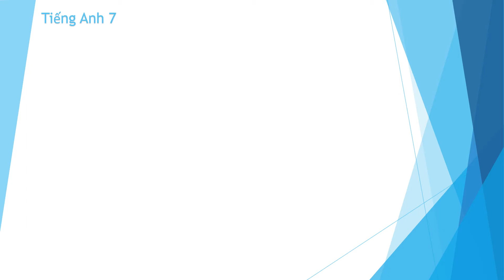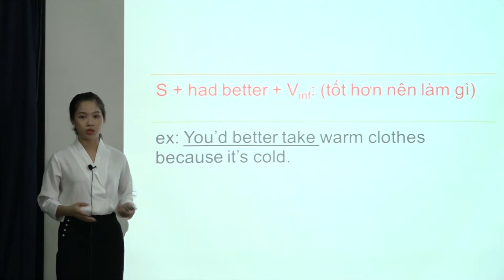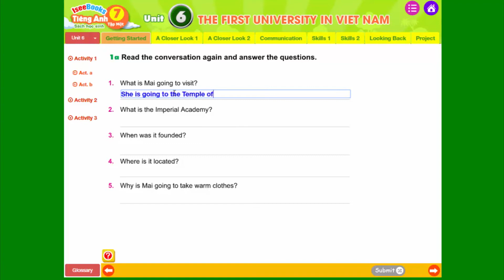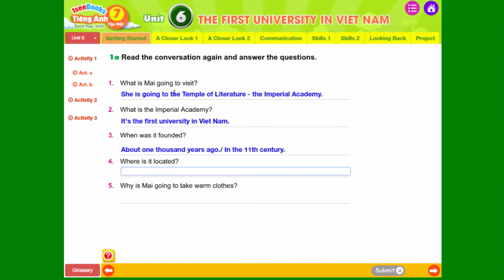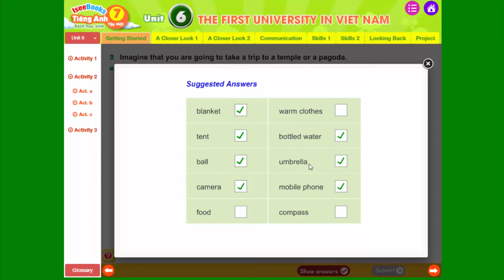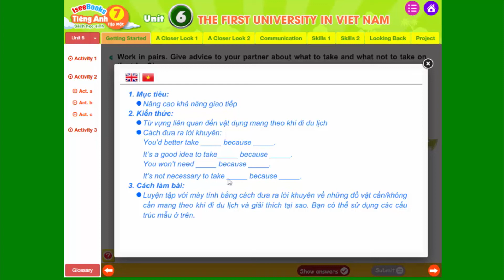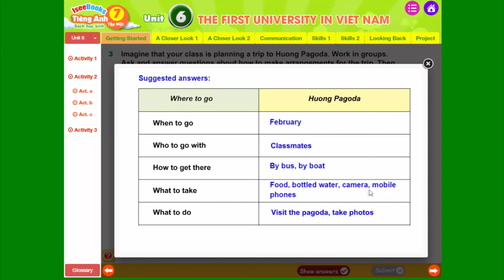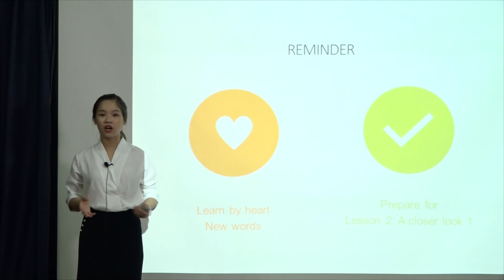TA 7 UNIT 6 THE FIRST UNIVERSITY IN VIET NAM - GETTING STARTED